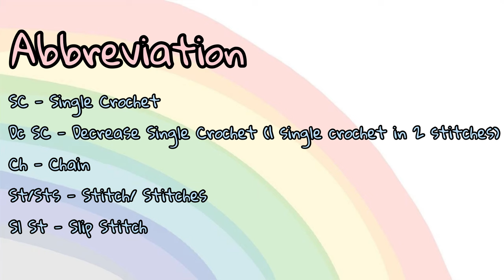Crochet Collar Top | Halter Top | Backless Top 🌈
Hi everyone, in this video I'm showing to you how I crochet this backless halter top with collar and front drawstring. I added colorful contrast binding to this crochet collar top to make the color more fun and interesting, you can also use other color for contrast binding or make it in solid color without contrast binding. I love this design so much and I'm excited to wear it! ✨✨

✂️Crochet tools and supplies🧶

150 grams 5 ply white milk cotton yarn
100 grams rainbow sprinkle acrylic yarn
6.0 mm crochet hook
Scissors
Darning needle

Please give me a thumbs up👍 and share this video if you found this video is interesting and helpful for you and don't forget to subscribe my channel💜 and also click the 🔔 to get notified once I uploaded new videos. HaHa...and wishing you a lovely day!

🎵Music🎵
🎹-Doo Piano